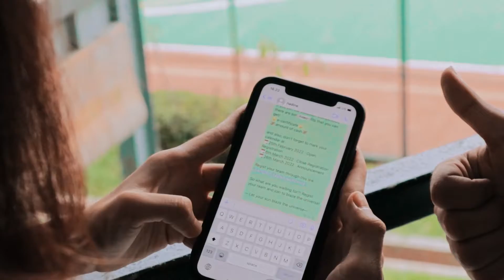Teaser Dies Natalis 2022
This year marks President University's 20th birthday. Let's have a blast celebrating it while developing new skills and meeting new people!🤩

President University was established in 2001. We conduct Dies Natalis annually to commemorate this event. The term 'Dies Natalis' is of latin origin - it can be translated as an anniversary of a founding event.🎉

Well, what are you waiting for? Come join in on the experience!✨

- DIES NATALIS 2021 -
LET YOUR SUN, BLAZE THE UNIVERSE ☀️